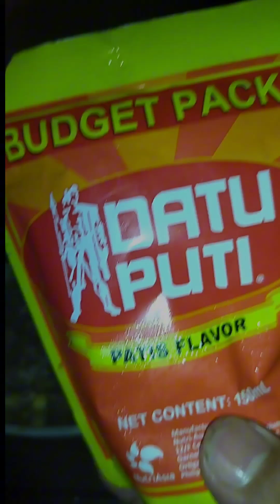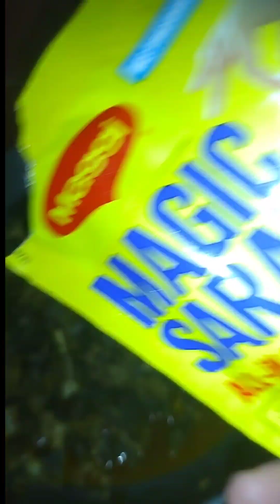BOPIS NA BAGA NG BABOY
Bopis niluto ko